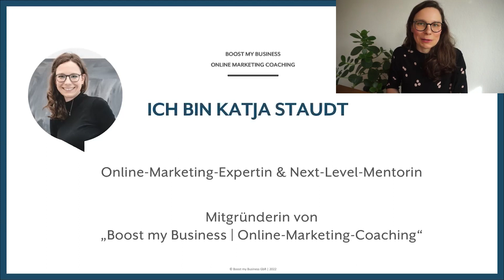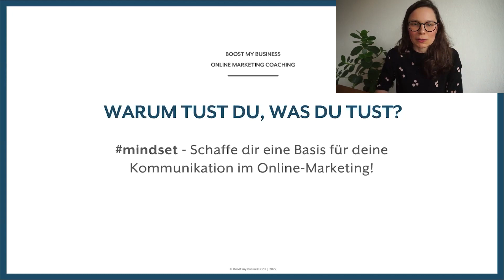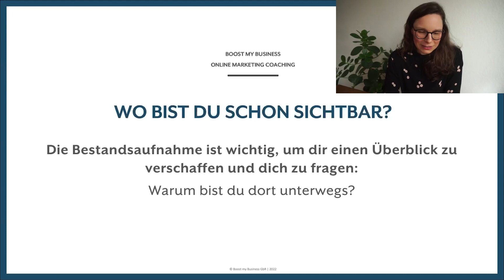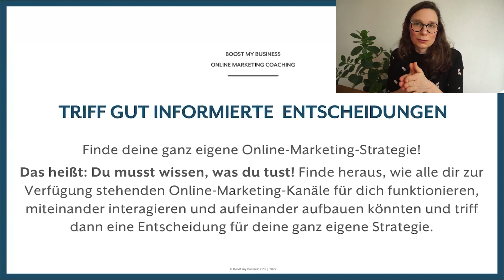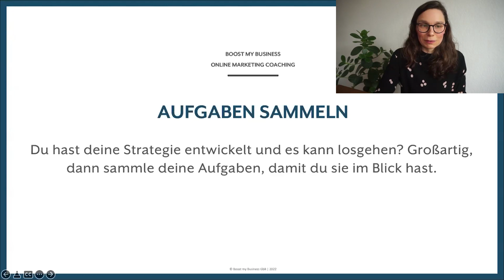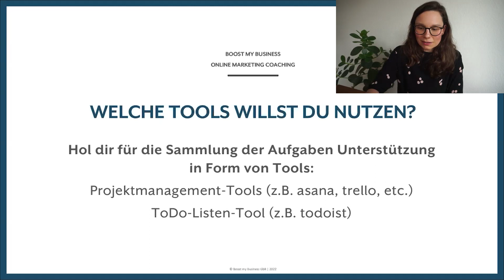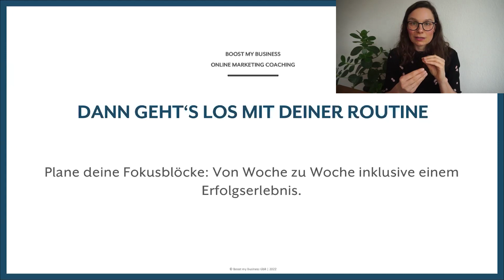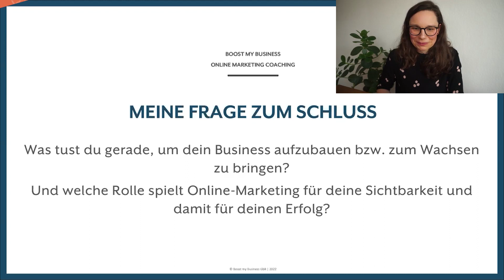Online-Marketing trifft auf Unternehmer:innen Alltag. Mit Katja Staudt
Online-Marketing trifft Unternehmer:innen-Alltag: So findest du deine Kund:innen mit Leichtigkeit

Wie schafft man es, sein Online-Marketing in den vollen Terminkalender zu integrieren? Muss man wirklich etliche Stunden online verbringen, um z.B. regelmäßig einen Newsletter zu schreiben, auf Social Media aktiv zu sein oder an der suchmaschinenoptimierten Website zu arbeiten und immer den neuesten Algorithmus-Hacks hinterherzurennen? Und am besten so viele Marketing-Kanäle nutzen wie nur möglich, um sichtbar zu werden? Natürlich nicht! In dieser Session zeigt dir unsere Online-Marketingexpertin Katja Staudt, wie du es schaffst deine persönliche und individuelle Marketing-Routine so auszurichten, dass sie zu deiner Energie und deinem Business passt.

Das lernst du in der Session:
- was dein Erfolgsmindset und die daraus abgeleitete Positionierung mit deinem Online-Marketing-Erfolg zu tun haben.
- worauf es ankommt, um kontinuierlich an dem Online Marketing für dein Herzensbusiness dranzubleiben.
- wertvolle Tipps, damit du dir eine langfristig funktionierende Routine für deinen kontinuierlichen Kundenstrom aufbaust.

Lunch & Learn wird unterstützt von unseren starken Partnern, Standard Chartered Foundation, Entrepreneur University und Hessischer Gründerpreis. Vielen Dank!

Lunch & Learn gehört zu Soforthelfer.org, einer Initiative von Youth Business International und KIZ SINNOVA.